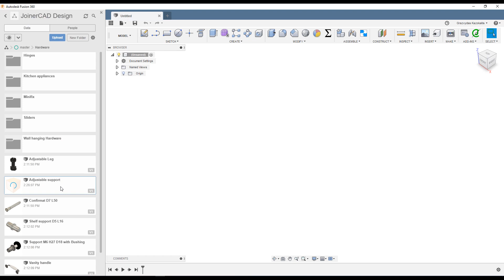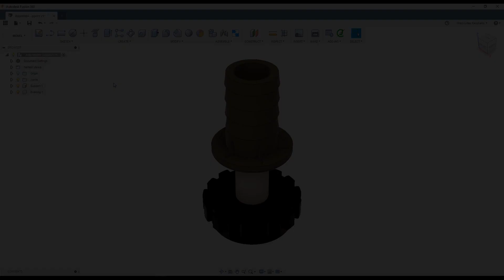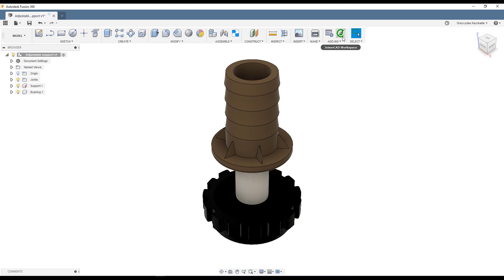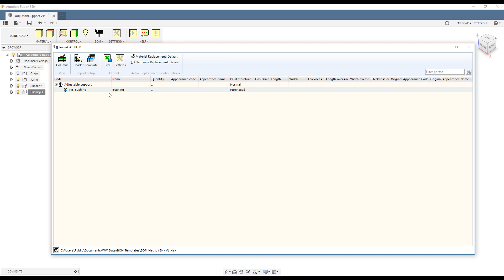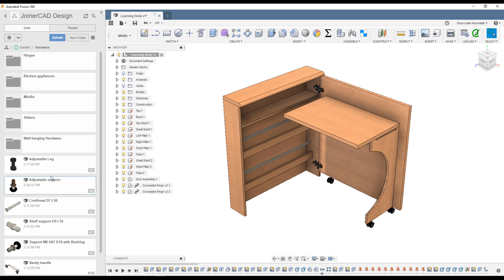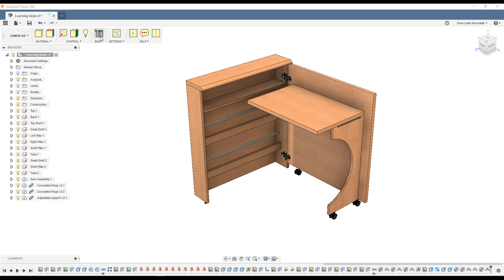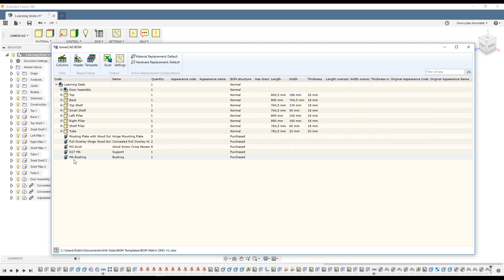JoinerCAD hardware creation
In this video I will explain how to design your own hardware so that it can be recognized and correctly interpreted by JoinerCAD BOM generator.

0:00 Hardware creation
1:54 Definition of Hardware
4:41 Hardware insertion and BOM generation